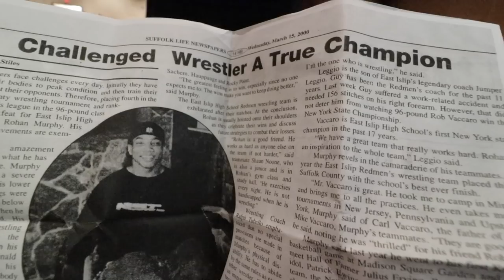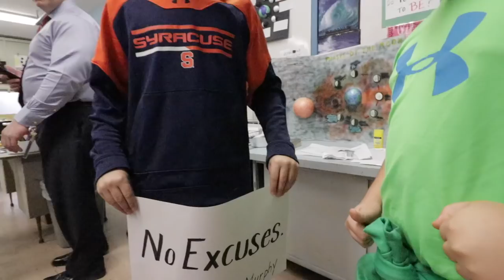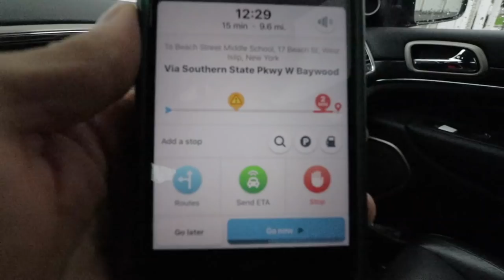VLOG #20: Anti-Bullying assembly's @ Bay Shore and West Islip Middle Schools | Mega Vlog | Vlog Life